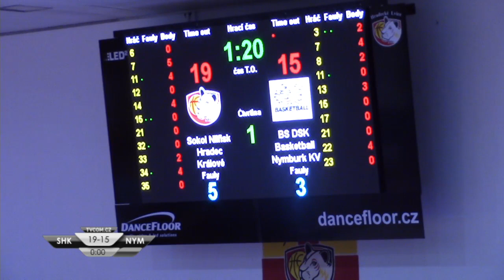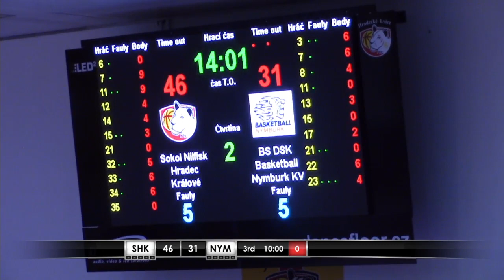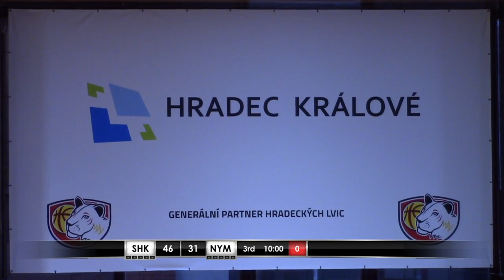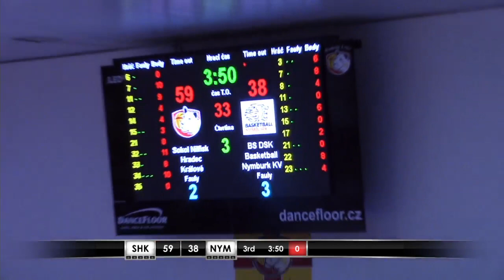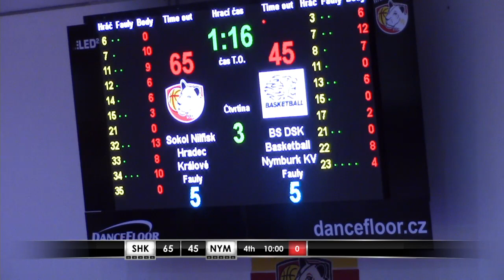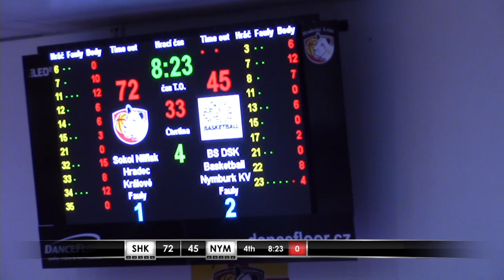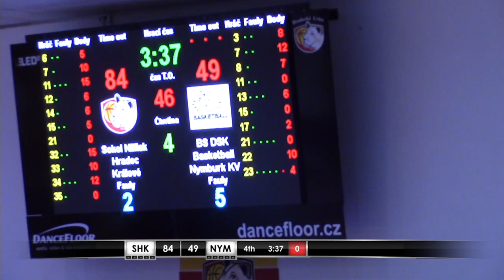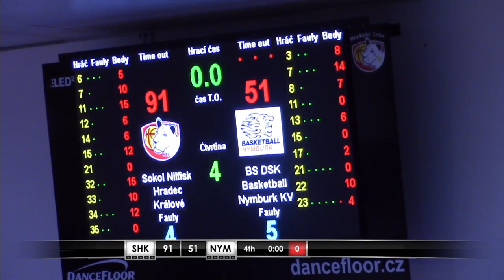Sokol Hradec Kralove 91 - 51 Nymburk (Czech Republic league 2018/2019 season)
#7 red: Nikolina Delic: 22 MIN; 14 PCT (4/4 2PCT; 6/7 FT); 3 REB; 1 AST; 7 fouls suffered; 4 STL; 23 EFF